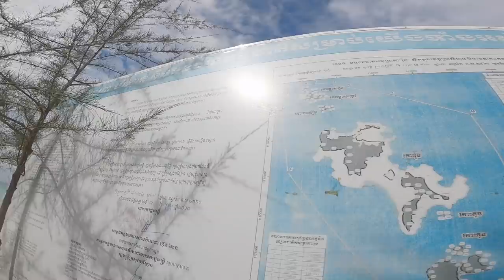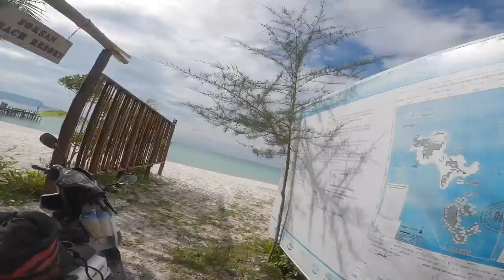VLOGទៅលេងកោះរ៉ុង 2021! កោះរ៉ុងប្តូរច្រើនណាស់!!! [Bunleng Vlog]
តភាគពីភាគមុន បើអត់ទាន់បានមើលភាគមុនទៅអាចចូលទៅមើលបាន! លើកនេះកោះរ៉ុងប្លែកពីកាលមុនៗច្រើនណាស់!

Editing/Gaming PC: V-Tech Gaming Center
Internet Provider: NTC - NeocomISP Limited
GoPro mounts: Pro Mounts Cambodia
Camera Vlog: Leng kheang / ឡេងឃាង